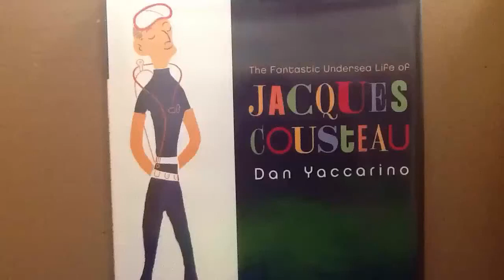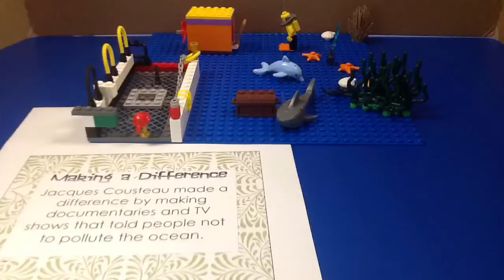Jacques Cousteau Made a Difference (with music)